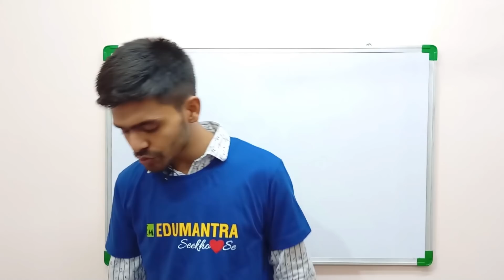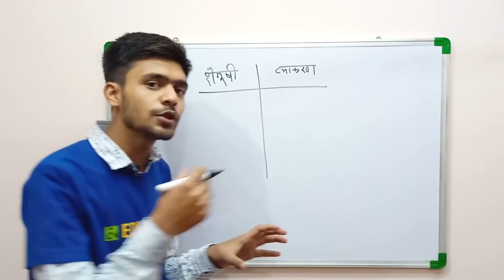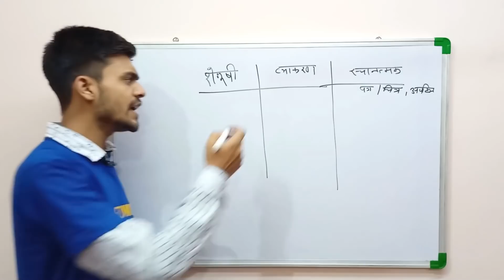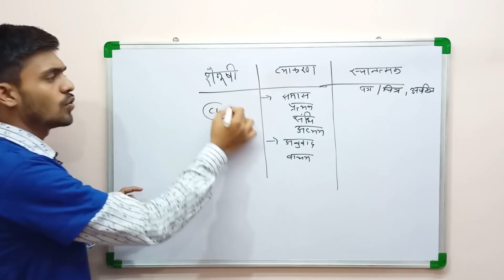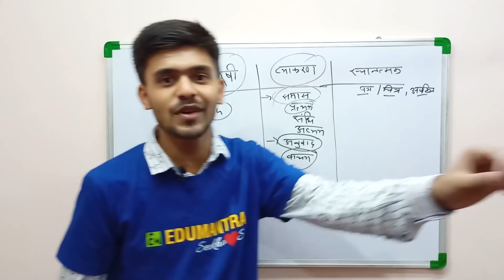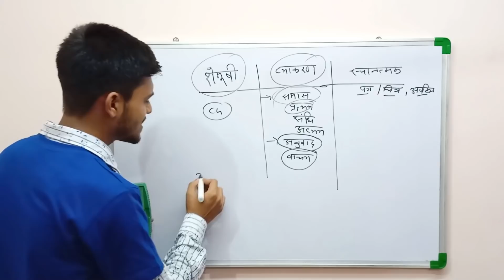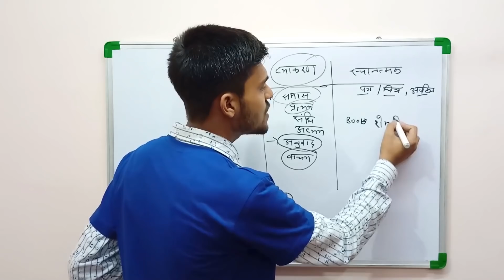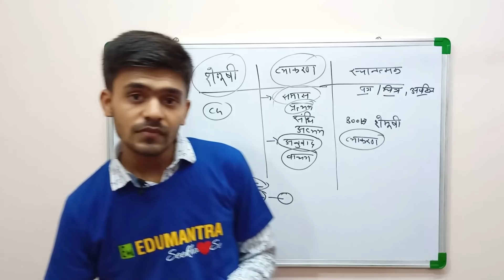Introducing New Teacher for class 9th and 10th Sanskrit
INDIA'S ONE AND ONLY TRUSTED AND WORTH DISCOUNTED •JUNOON-BATCH• HAS ARRIVED IN JUST RS.1349 ONLY*

•Live Science and Math's lectures throughout year 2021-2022 by our most efficient teachers•

✔️ In Detail NCERT Chapters planned for 10 months ( Math's and Science)
✔️ Top notch Notes for Science, Math and SST ( Summary, Mind Maps, PYQ's)

⏱️ SCHEDULE -

• Monday : Math
•Tuesday : Math
•Wednesday : Math
•Thursday :  Science
•Friday : Science
•Saturday : Science

FOR UPDATES JOIN US ON TELEGRAM GROUP:
EDUMANSCLUB